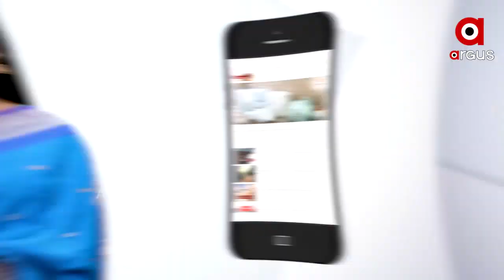ଜଳିଗଲା ଏଲନ୍ ମସ୍କଙ୍କ ସ୍ୱପ୍ନ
ଆମେରିକୀୟ ଉଦ୍ୟୋଗପତି ତଥା ସ୍ପେସ୍‌ଏକ୍ସ ଏବଂ ଟେସଲା କମ୍ପାନୀ ପ୍ରତିଷ୍ଠାତା ଏଲନ ମସ୍କଙ୍କ ସ୍ୱପ୍ନ ରହିଛି ମଙ୍ଗଳ ଗ୍ରହରେ ବସେଇବେ ସହର ଯେଉଁଠି ପୃଥିବୀର ଲୋକମାନେ ବସବାସ କରିପାରିବେ । ଏଥିପାଇଁ ବୁଧବାର ଦିନ ପରୀକ୍ଷାମୂଳକ ଭାବରେ ସେ ମହାକାଶକୁ ଛାଡ଼ିଥିଲେ ଏସ୍‌ଏନ୍‌-୧୦ ନାମକ ଏକ ମାନବବିହୀନ ପ୍ରୋଟୋଟାଇପ୍ ରକେଟ୍.